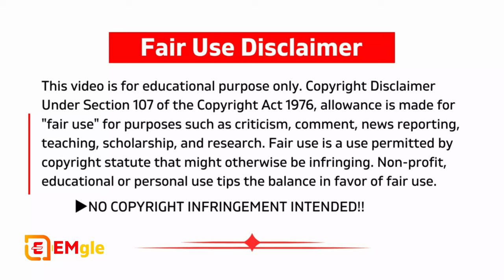Human sleep information in hindi-नींद से सम्बंधित जानकारी Psychology Facts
During sleep, people experience repeated cycles of NREM and REM sleep, beginning with an NREM phase. This cycle lasts approximately 90 to 110 minutes and is repeated four to six times per night. As the night progresses, however, the amount of deep NREM sleep decreases and the amount of REM sleep increases.

Information about Sleep
Introduction;-Sleep is a behavioral state that is a natural part of every individual's life. We spend about one-third of our lives asleep. Nonetheless, people generally know little about the importance of this essential activity. Sleep is not just something to fill time when a person is inactive. Sleep is a required activity, not an option. Even though the precise functions of sleep remain a mystery, sleep is important for normal motor and cognitive function. We all recognize and feel the need to sleep. After sleeping, we recognize changes that have occurred, as we feel rested and more alert. Sleep actually appears to be required for survival. Rats deprived of sleep will die within two to three weeks, a time frame similar to death due to starvation.

It is not normal for a person to be sleepy at times when he or she expects to be awake. Problem sleepiness may be associated with difficulty concentrating, memory lapses, loss of energy, fatigue, lethargy, and emotional instability. The prevalence of problem sleepiness is high and has serious consequences, such as drowsy driving or workplace accidents and errors. Lifestyle factors and undiagnosed or untreated sleep disorders can cause problem sleepiness. Lifestyle factors include not getting enough sleep, having an irregular sleep schedule, and using alcohol or certain medications. Of the more than 70 known sleep disorders, the most common are obstructive sleep apnea, insomnia, narcolepsy, and restless legs syndrome. Large numbers of individuals suffering from these sleep disorders are unaware of—and have not been diagnosed or treated for—their disorder.35

Problem sleepiness may be associated with difficulty concentrating, memory lapses, loss of energy, fatigue, lethargy, and emotional instability.

Problem sleepiness can be deadly. Approximately 100,000 automobile crashes each year result from drivers who were "asleep at the wheel." In a survey of drivers in New York State, approximately 25 percent reported they had fallen asleep at the wheel at some time.28 Crashes in which the driver falls asleep are especially common among young male drivers. One large study found that in over 50 percent of fall-asleep crashes, the driver was 25 years old or younger.29 In addition to the high risk of automobile crashes, problem sleepiness can cause difficulties with learning, memory, thinking, and feelings, which may lead to poor school and work performance and difficulty with relationships. Furthermore, problem sleepiness leads to errors and accidents in the workplace.